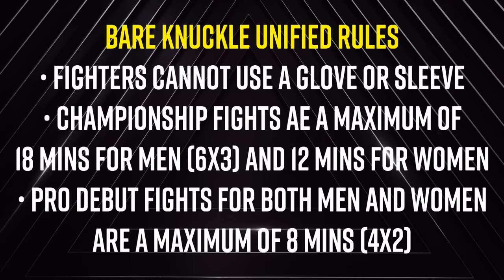BYB 23 Brawl in the Pines II Full Show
Jarome Hatch and BKB’s Marko Martinjak faced off for a third and final time in the mighty Trigon for the Police Gazette World Diamond Belt at the Charles F. Dodge Center in Pembroke Pines, FL on January 18, 2024.

BYB 23 will also featured several notable fighters and matchups including the BYB debut of South Florida superstar Uly “Monster” Diaz who stepped into the Trigon against Mumia Abu Deyali.  Backyard original and former BYB title contender Rene “Whiteboy” Rodriguez made his return to BYB and the Trigon as he took on rising star and knockout artist Gregoris “El Legado de Dios” Cisneros.  And it was KO King vs. KO King for the Police Gazette World Diamond Belt as BYB's Cub "The Savage" Hawkins got his first shot at gold against BKB's “Lionheart” Daniel Lerwell.

Also on the card:

• Undefeated Matt “Baby Face” Phillips took on hard-hitting Henry “Flawda Gremlin” Williams.
• Former BYB Super Welterweight Title Contender Jaime Driver faced Croatia’s Adriana Vukovic.
• Serob “Gulo” Minasyan and Rome “BlackHulk” Lindsay faced each other in their BYB debuts.
• “The Cuban Crocodile” Yordan Fuentes returned to welcome Dewitt Dixon to the Trigon in the night's Fight of the Night.